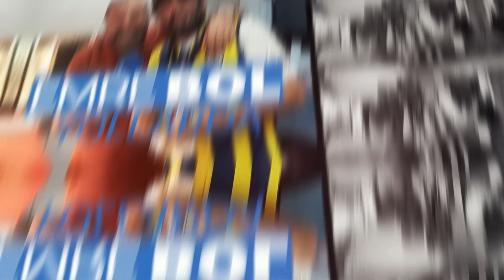Mourinho Beni Çok Şaşırttı | Fenerbahçe Felsefesini Bilmek Lazım | Aziz Yıldırım, Daum | Kemal Aslan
Emre Bol Yollarda'nın yeni bölümünde konuğu Fenerbahçeli eski futbolcu Kemal Aslan'dı. Kemal Aslan; Fenerbahçe - Galatasaray derbisini, Mourinho'nun stratejilerini, Daum dönemini, Aziz Yıldırım ile anılarını ve Süper Ligi değerlendirdi.